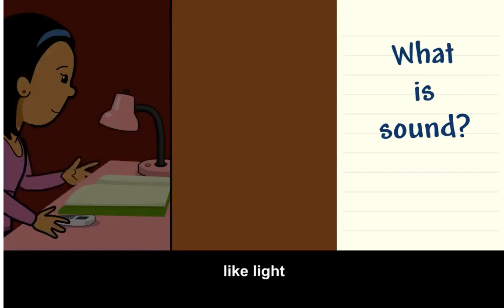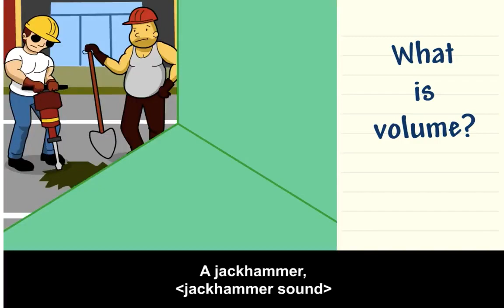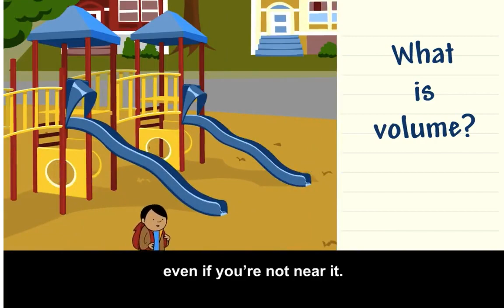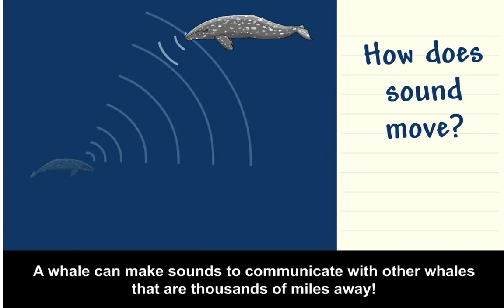Sound Around Us